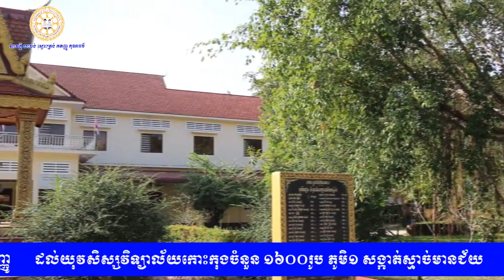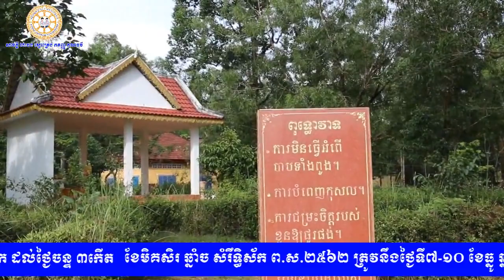គម្រោងធម្មចារិកលើកទី ៧០,​​ 70th Project at Koh Kong province P1, ទឹកចិត្តសិស្សច្បង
គម្រោងធម្មចារិកលើកទី ៧០ អប់រំសីលធម៌ បណ្ដុះគុណធម៌ និងនាទីផ្កាឈូកកតញ្ញូដល់យុវសិស្សចំនួន ១៦០០រូប នៅវិទ្យាល័យកោះកុង ខេត្តកោះកុង។ កម្មវិធីនេះរៀបចំដោយ មជ្ឈមណ្ឌលព្រះពុទ្ធសាសនាអប់រំយុវជន ក្រុមទឹកចិត្តសិស្សច្បង និងមន្ទីរពាក់ព័ទ្ធទាំងអស់។
The 70 morality project of Buddhist Center for Youth Education (BCYE) and Heart of Elder Brother Team (HEBT) at Koh Kong province which taught and educated the morality and other useful knowledge to 1600 students of Koh Kong high school, Koh Kong province.

***ឆាណែល ទឹកចិត្តសិស្សច្បង នេះ បង្កើតឡើងក្នុងគោលបំណងដើម្បីរក្សាទុកវីដេអូជាឯកសារ និងបង្ហាញនូវសកម្មភាពការងារសង្គមខ្លះៗរបស់ក្រុមការងារ។
*** This channel, Heart of Elder Brother Team, is created in term of storing videos as documentary and sharing our activities.